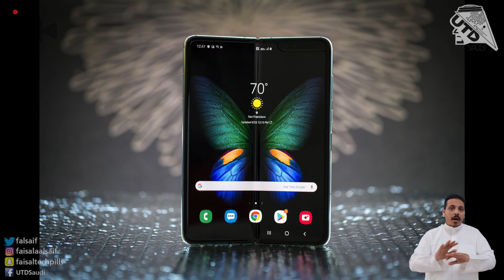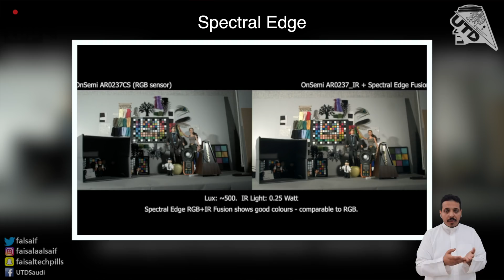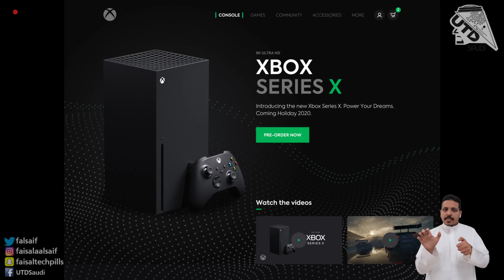تسريبات الـ P40 PRO! الذكاء الصناعي قادم لكاميرات الايفون!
00:20 حقيقة بيع مليون نسخة من الجالكسي فولد!
02:30 ابل تشتري شركه قد تطور كاميرة الايفون!
04:00 المزيد من بوادر حل مشاكل امريكا و الصين؟
06:18 تسريبات مرعبة للبي 40 برو!
07:16 الاعلان الرسمي عن الجيل الجدد من الاكس بوكس
08:21 كاميرات الامن المشدد في الصين يمكن خداعه بسهوله؟
10:20 كاميرات رينچ صارت تتهكر كثير للمتعه!
11:27 سرقة معلومات بنكية لـ 20 الف موظف فيسبوك بطريقة تقليدية!
 13:25 قهوة بيبسي

إبحث في تيلجرام عن چروبنا بإسم TechPills